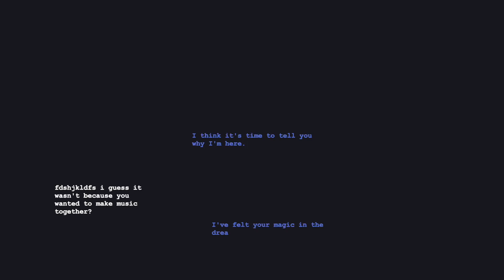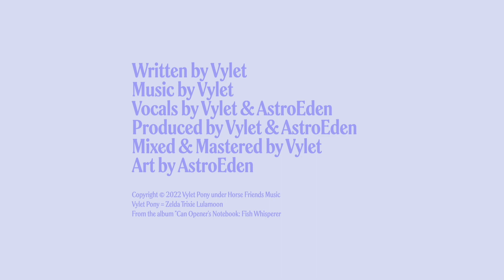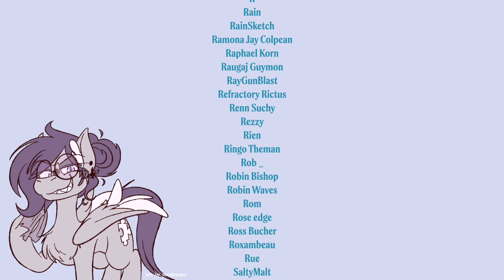【Music】kayak / for the love of music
“well. tomorrow is the next hippogriff festival. my second one! it’s sort of insane to me that it’s been almost a year since all of that sdfljkb. at first i thought maybe you heard about me through my music. but now it’s clear that there’s a lot more going on, princess. having finally, fully found myself in music and magic, i feel ready to take on the whole world. do you know that feeling? hm

maybe in 6 months i’ll be able to visit the yak festival in mount aris. i was so busy making this album, so i couldn’t make the last one. kind of far pshshsh.

but yeah. that’s how i got here. there are many more more chapters of my life i can’t wait to explore. before you go, before i see you again, will you dance with me, princess? it would be a huge honour. there’s something so familiar about your eyes.”

vocals by vylet pony & astroeden
produced, mixed & mastered by vylet pony
art by astroeden

$10+ Patrons:

1016
3theNet
Ampderg
AppleTina
Argot AER
Aria Davis
Aurora
Brazen Frenzy
CandyFlossDemon
Cerily
Chuck
Cicatrices
Craky
Daniel Oaks
Deej
Dongo
Dostluk V Harmony
Draycos Reivoltisia
Eclipse Flower
Ecrylian
Enthalos L'arpenteur
Fl!pS!de
Gifty
Glitter
HeartTheWolf
Jason Oosterwijk
Jess
Joshua Papritz
Joshua Rocha
Kiro Kana
Liz
Lupra
Mae
Metri Konor
Mirage
Notetaker
Null_Cat
Osi
PHES
Pegajace
R
RainSketch
Raphael Korn
Refractory Rictus
Robin Waves
Scoonie
ScrimmyPone
Scuba
Sillnev
Sombes
Taldork
TheWittyLeon
Trizzy SkyChaser
Turtle
Vozu The Fox
Willow Pillow
XJ-May
doomy
opij
ratphomet